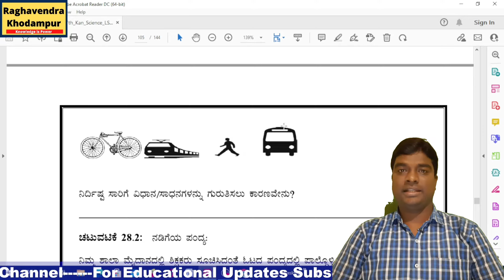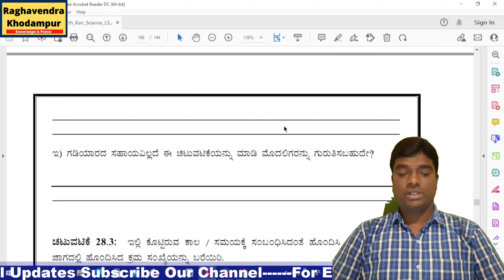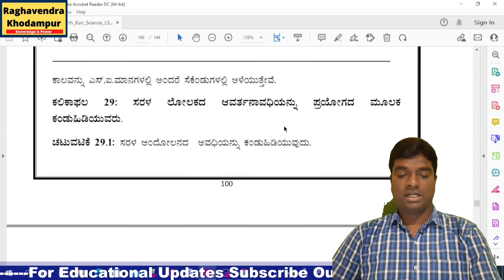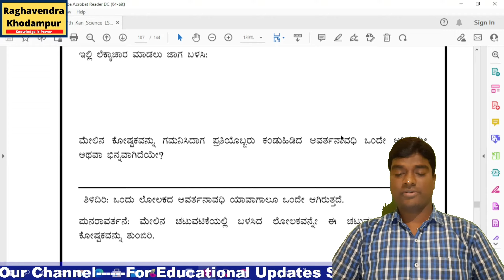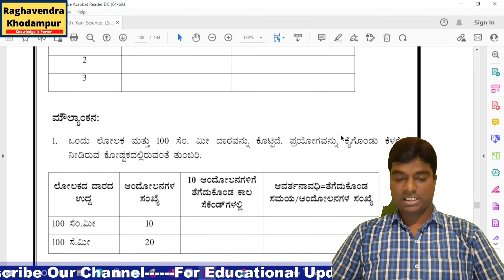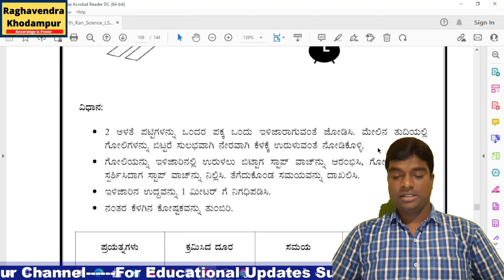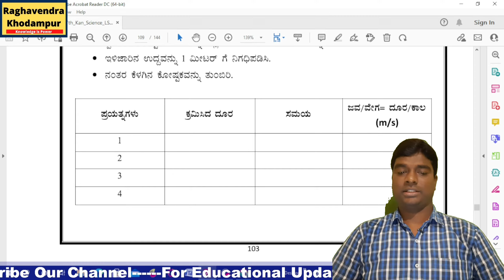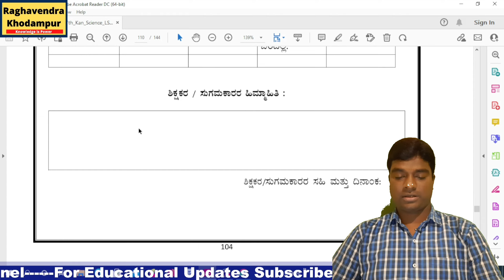7ನೇ ತರಗತಿ ವಿಜ್ಞಾನ ಕಲಿಕಾ ಚೇತರಿಕೆ ಉತ್ತರಗಳು॥7th Science Kalika Chetharike Answers॥7th Class science